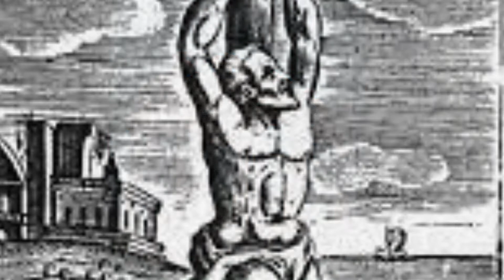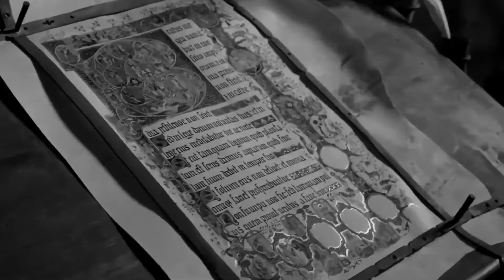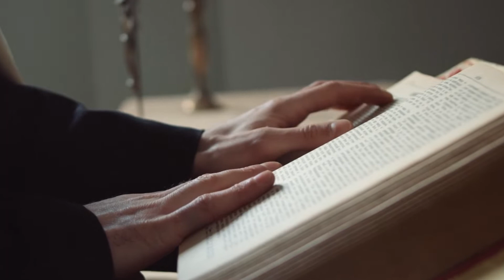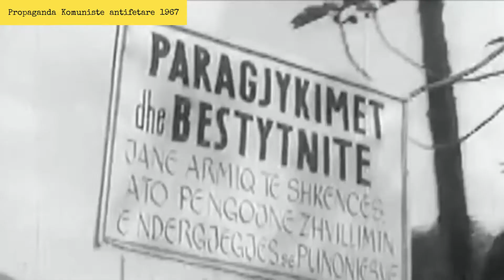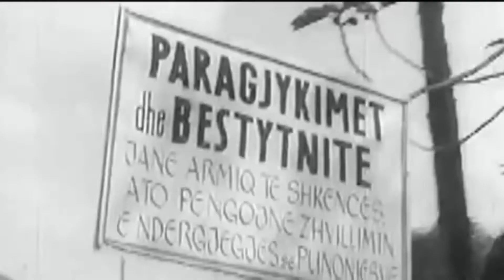Shën Vlashi Peshkop Martir i Sebastes në Arbëri - Episodi 9.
• Titulli i dokumentarit : “Shenjtorët e Kishës Orthodhokse në hapësirën Shqiptare”
• Përgatitur nga : “Zyra e Katekizmit e Kryepikopatës Orthodhokse në Tiranë” ( Katekistët : Arbër Pandeli Zeneli & Antonio Poshnjari).
• Përmbatja e vidiove tregon për themelet e Krishtërimit në hapësirën Shqiptare. Na informojnë për veprimtarinë e shenjtorëve që kanë jetuar ose vepruar në hapësirën Shqiptare.

KUJDES : Të gjitha videot e publikuara në faqet dhe kanalin tonë të You Tube Channel ruajnë të drejtën e autorit ! Lejohet vetëm shpërndarja (SHARE) në rrjetet Sociale. Nuk lejohet që të shkarkohen (DOWNLOAD) dhe të publikohen në faqe të tjera private.
 Ju Faleminderit për mirëkuptimin !

: Shën Vlashi - Nga Mitropoliti i Korçës Hiresi Joani.